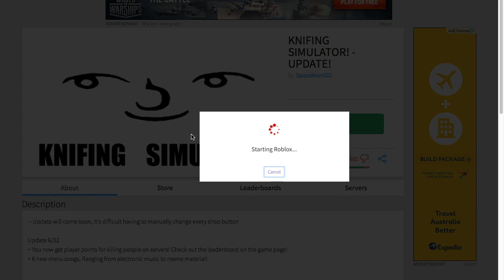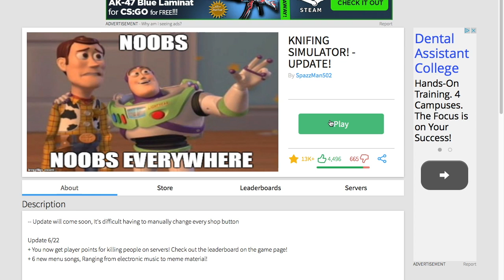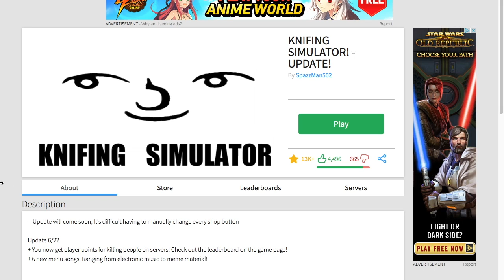SpidermanProductions plays ROBLOX: KNIFING SIMULATOR